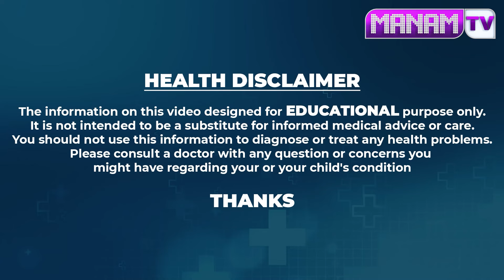రెండు రోజులు తాగండి ఒంట్లో కాన్సర్ కణాలు మొత్తం బయటికి..| Vikramaditya - Cancer Medicine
Watch ► రెండు రోజులు తాగండి ఒంట్లో కాన్సర్ కణాలు మొత్తం బయటికి..| Vikramaditya - Cancer Medicine